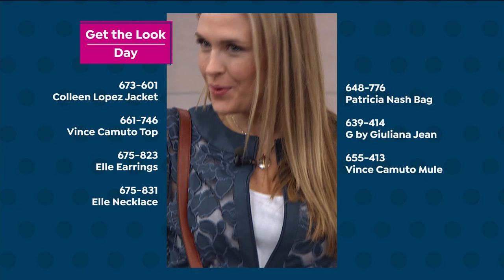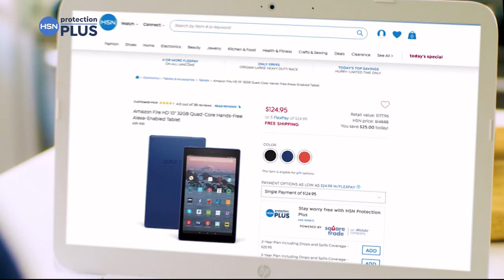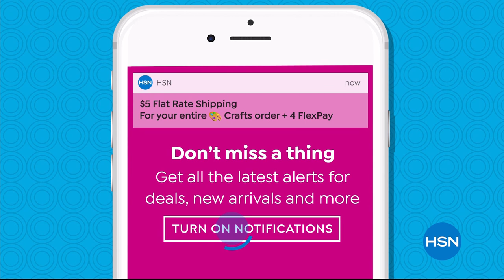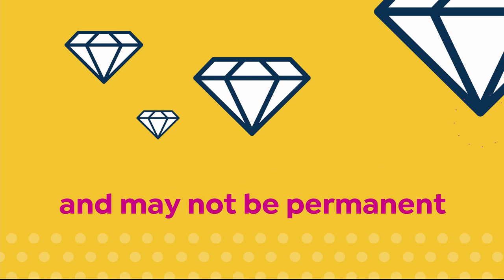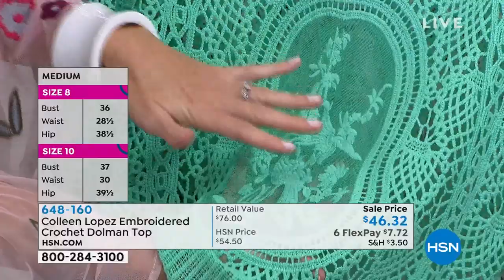HSN | Colleen Lopez Collection 08.22.2019 - 01 AM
An effortlessly elegant and sophisticated fashion and jewelry collection from host, Colleen Lopez. Her favorite things can now become yours. Beautifully designed and well made styles of separates, jackets, and dresses that will flatter any body shape